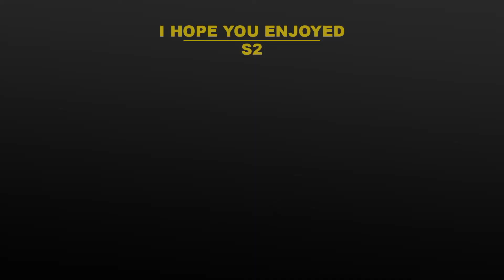Clairo - Duet | Easy Guitar Lesson Tutorial with Chords/Tabs and Rhythm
How to Play | Clairo - Duet
Acoustic Version

Chapters:
Intro - 00:00
Strumming Pattern - 00:02
Music - 00:10
Thanks! - 01:22